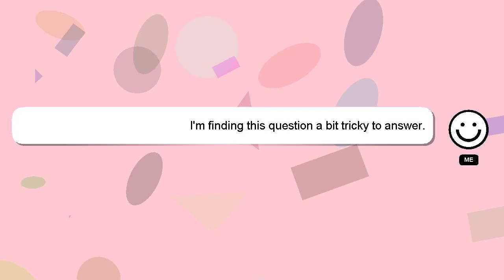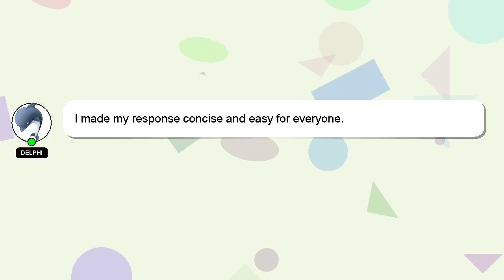jQuery : Get background colour from linear-gradient color value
background Get linear-gradient from : value colour jQuery color